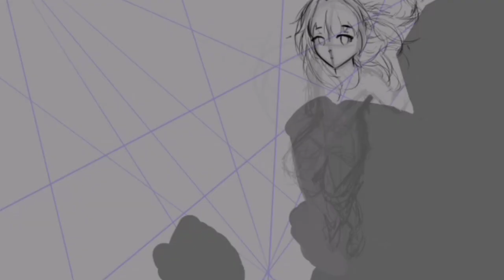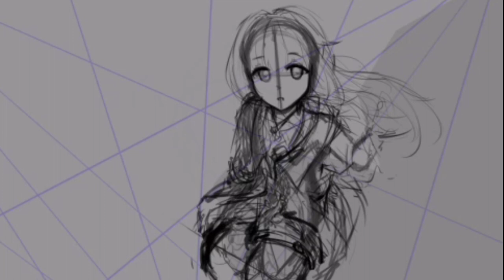Clara & Svarog Timelapse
My fanart of Clara & Svarog
Part of “Honkai: Star Rail - Of Snow and Ember” (Original Game Soundtrack)
Version 1.0 “The Rail Unto the Stars”

 • Honkai: Star Rail - Version 1.0 (Orig...

Faded Sun
Composer: Fan (HOYO-MiX)
Arranger: Fan (HOYO-MiX)
Orchestra: International Master Philharmonic Orchestra
Recording Studio: SKY FIRE STUDIO
Recording Engineer: Xingang Wei
Mixing Engineer: Fan (HOYO-MiX)
Mastering Engineer: Calbi, Fallone@SterlingSound, Gon (HOYO-MiX)
Produced by: HOYO-MiX

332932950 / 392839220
Jarilo-VI · Great Mine · The Underworld

Traceless Drift
Composer: Yujue Wang (HOYO-MiX)
Arranger: Yujue Wang (HOYO-MiX)
Cello: Yue Zhu
Guitar: Ye Fan
Recording Studio: Soundhub Studio
Recording Engineer: Lei Jiao@Soundhub Studios
Mixing Engineer: Lie A@Soundhub Studios
Produced by: HOYO-MiX

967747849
Jarilo-VI · Great Mine · Rivet Town · The Underworld